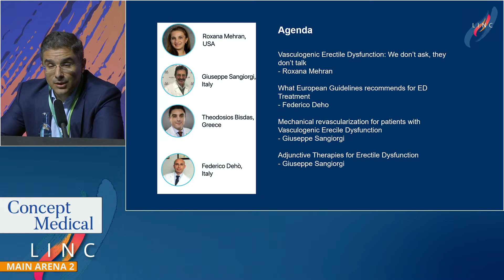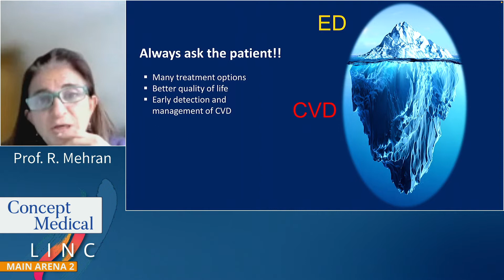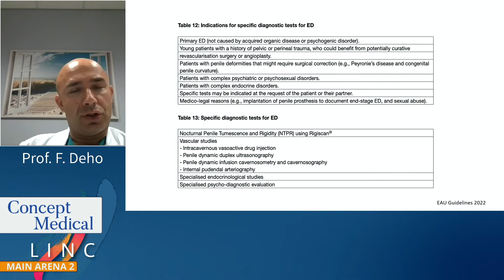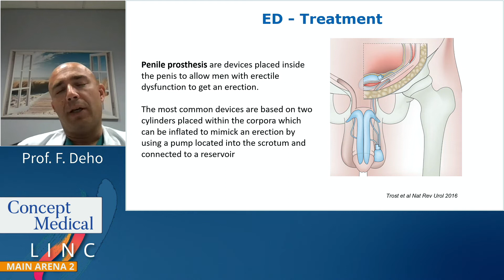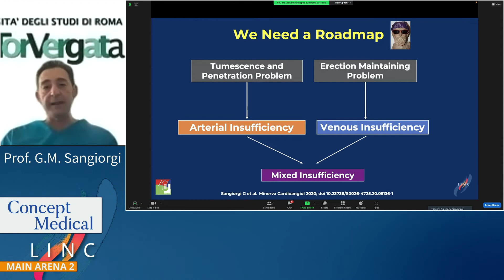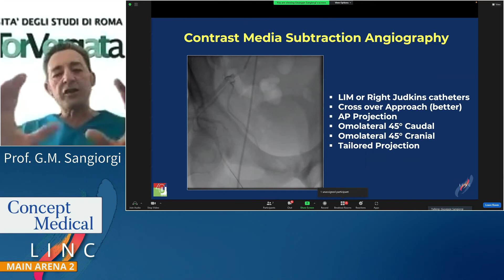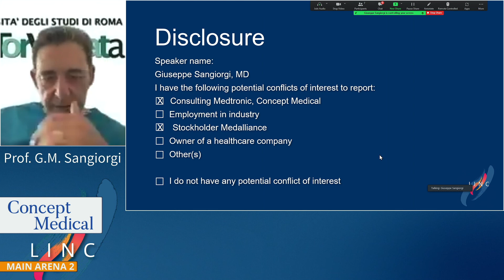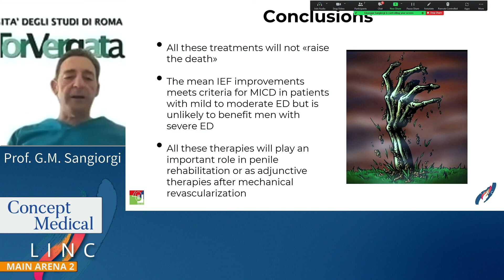How should you approach patients with a vasculogenic erectile dysfunction? | LINC 2022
If you have missed LINC2022 Symposium on How should you approach patients with a vasculogenic erectile dysfunction?
Watch now
Moderator: Roxana Mehran & Panel: Giuseppe M. Sangiorgi, Federico Deho', Theodosios Bisdas.